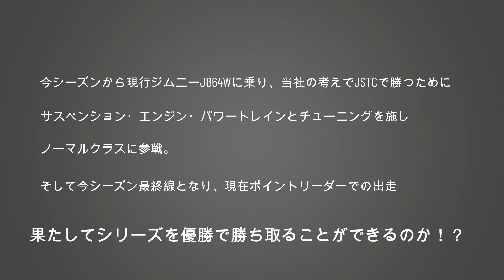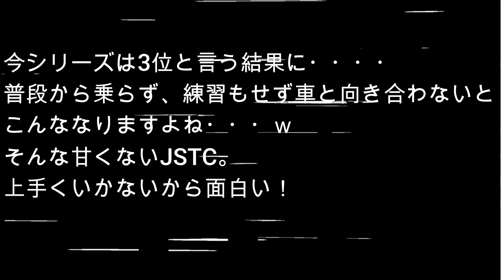[ジムニー] 2023'JSTC最終戦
JB64で今年から参戦し、色々な壁にぶつかりながらモディファイを繰り返したトライバルデモカー。

先ず、足廻りの完成度を上げる事に今年は着手し4戦目まではシリーズポイントリーダーであったが、最終戦の結果は如何に！？

車とドライバーの融合はどこまでたどり着いたのか…

車載映像と共にご覧ください。